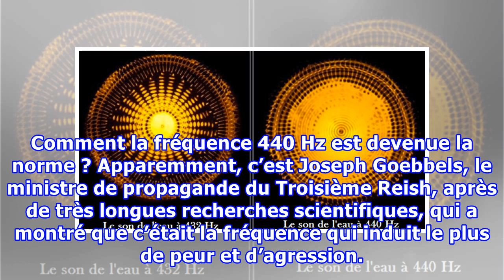Le Pouvoir de la vibration : Voici pourquoi vous devez changer la fréquence de votre musique à 432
Le Pouvoir de la vibration : Voici pourquoi vous devez changer la fréquence de votre musique à 432 Hz …
Au fil des années, la science a démontré que tout est composé d’énergie vibrant à des fréquences différentes. Cela étant dit, il est possible pour les fréquences sonores de nous affecter et d’interagir avec le monde physique qui nous entoure. Notre corps humain est constitué d’environ 70% d’eau, et l’eau peut être affectée par la vibration du son et de l’émotion. Le Par conséquent, il est logique que les fréquences musicales puissent modifier notre état « vibratoire » et influencer notre comport...